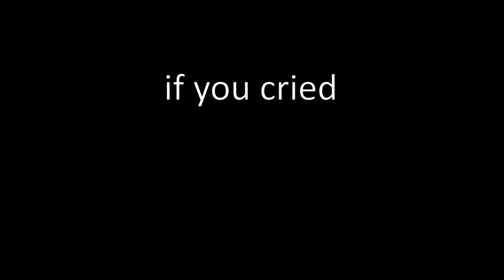A Very Sensitive Gamer - Black Ops 2 Funtage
*80 Likes?*